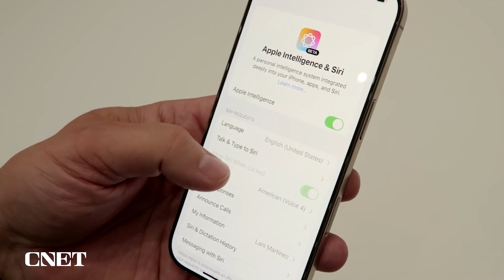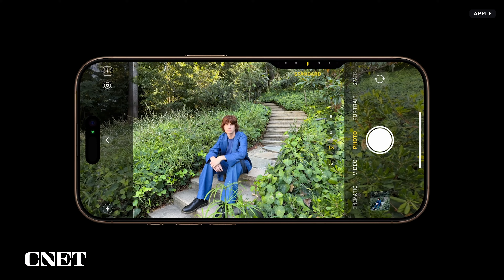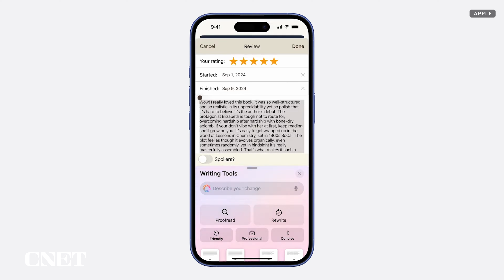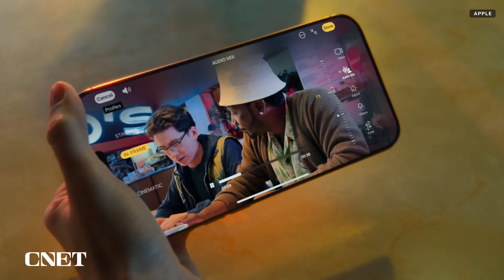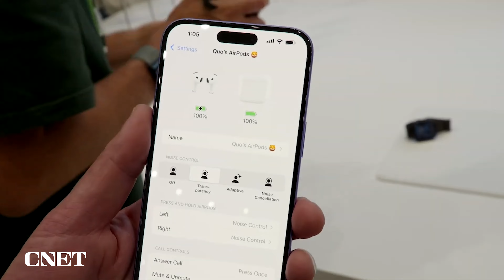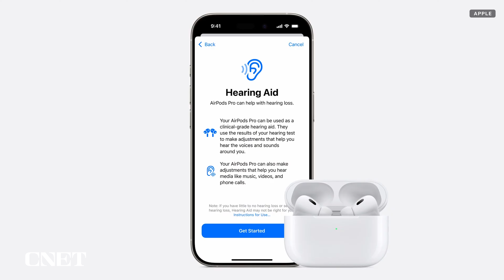iPhone 16: Preorder or Wait? Why Apple Watch 10, AirPods Stole the Show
Something’s different in this iPhone 16 launch. CNET’s Bridget Carey talks about Apple’s big bet on the button, the mystery around Apple Intelligence, and how the Apple Watch 10 and AirPods 4 might be the bigger hits this year.

Read more on CNET.com
4 Reasons I'm Ordering the iPhone 16 Pro Max as a Digital Nomad

0:00 This iPhone 16 Event Hit Different
1:05 Why Preorder If Apple Intelligence Isn’t Ready
1:56 iPhone Camera Button Raises Questions
2:48 Battery Is Why People Upgrade Phones
3:44 iPhone 16 Camera Upgrades
4:29 Apple Watch 10 Flips the Script
5:15 Apple Watch Series 9 Gets Same Perks
5:49 Siri, Don’t Play Music on my Watch
6:16 AirPods Could Be the Hottest Item
8:17 An Interesting Upgrade Season to Watch